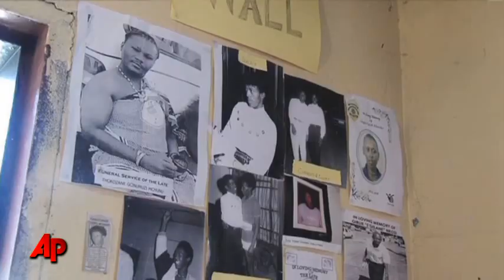South African Lesbian's Killing Alarms Gays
The brutal slaying of a lesbian in a South African township last month has further alarmed the gay community, already worried about being targeted despite the country's laws giving them marriage and parenting rights. (11 May 2011)